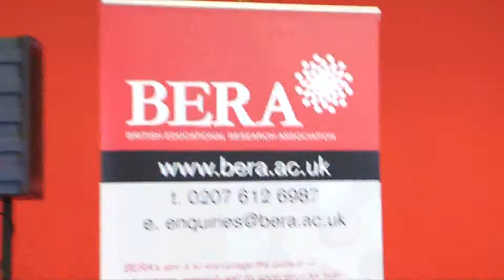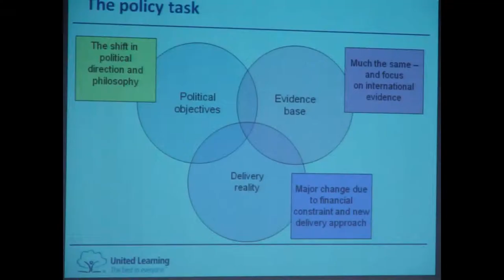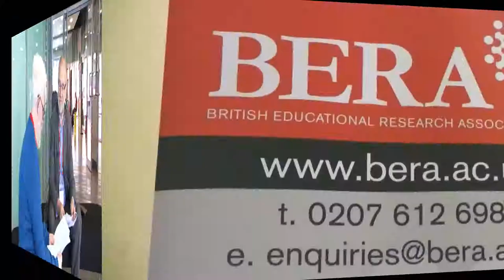LDS BERA conference 2012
A short video featuring Schadia Boueiri and Richard Hughes from the Learning Disabilities Studies programme at the University at the BERA conference 2012. Produced by Mike O'Donoghue, School of Education, University of Manchester